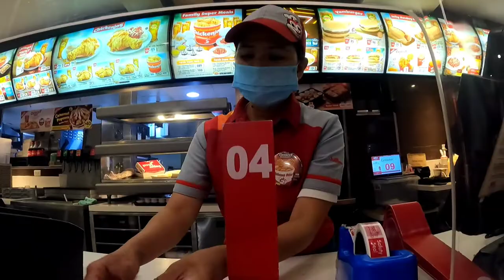Nag DINE IN kami sa JOLLIBEE during Pandemic| Colon Street Cebu City | Phydio Patcho